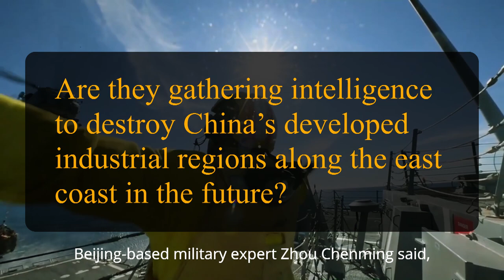CHINA ON HIGH ALERT - US NAVY DESTROYER SPOTTED VERY CLOSE TO SHANGHAI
The USS Rafael Peralta, an Arleigh Burke-class destroyer, was seen 116 nautical miles off China’s east coast at about 8am, according to a picture released by the South China Sea Strategic Situation Probing Initiative, a think tank based at Peking University, which cited the vessel’s AIS (automatic identification system) signal.

Beijing-based military expert Zhou Chenming said,
“Are they coming to spy on China’s drill in the Bohai region? Are they gathering intelligence to destroy China’s developed industrial regions along the east coast in the future? Are they showing their support for Taiwan’s separatist forces? Or are they preparing to fight a war with China?”

uss rafael peralta,
us navy,
us military,
chinese navy,
china military,
west philippine sea,
us vs china,
us warship,
china on high alert,